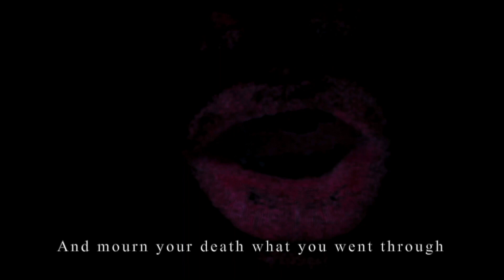Mary Reeser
Let me tell you the story of Mary Reeser who burned up
Yes you should know what really happened that fateful night so let’s begin

What about her?
Is there really that much to say?
Consumed by fire
She must’ve had some hell to pay

God must’ve smote her
Did she partake in the occult?
Physics has failed her
Her darkest secrets left untold

Sixty-seven year old Mary Reeser kisses her son goodnight
Settles down in her upholstered chair, pulls a cigarette out to light
Only God knows what’d happened between then and the next day
She became the cinder woman when she burst into flames
Experts examined the ashes and her untouched dressed left foot
And they pondered at her shrunken skull that lay there upon the soot

Busted
You caught us
Look about Mary Reeser we’d like to say we’re sorry
But the reason this old geezer didn’t make it to tomorri’s
Cause we’re aliens way up from outer space
And the mission that we were sent on runs tests on the human race
That’s right
And Mary as it turns out was our guinea pig
For our prototype shrink ray
We send our apologies for what it did to her

Early that morning
I seen it
A great ball of fire
I seen it
Flew low down low through the open window
I seen it
And that fire ball hit her the Mary Reeser
I seen it

I seen it
I seen it
I seen it
I seen it

Cinder woman
Left her door open
And the devil walked in
And said lets begin
And it’s hell on earth
And you’re paralyzed as you burn
And all there is, is hurt

Oh but the FBI wanted to cover it up
Claimed it’s the wick effect and said that’s good enough
Oh but how could that even explain her teacup skull?
Now in my expert opinion I present to you
The only logical conclusion that we could come to
Is that maybe Mary Reeser burst in flames without an external source of ignition

She was a self-igniter
What did she do to earn this fate?

Cinder woman we pity you
And mourn your death what you’ve been through
The world wonders what took you
And how it left your foot with shoe
Could this have been a physics glitch?
A fragment of proof for the matrix
Cinder woman we won’t forget you